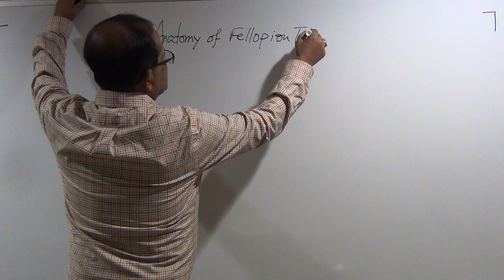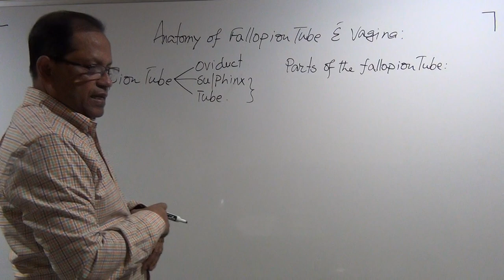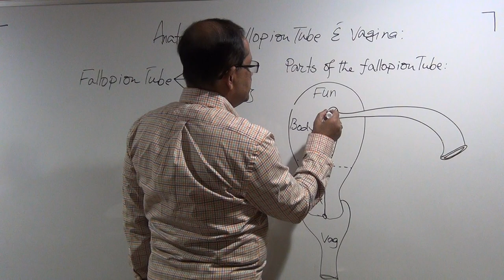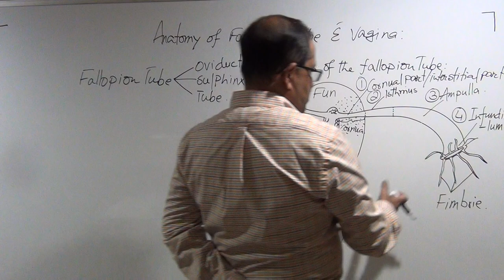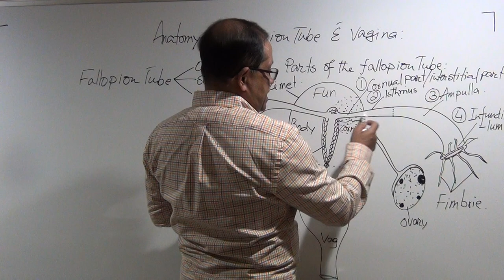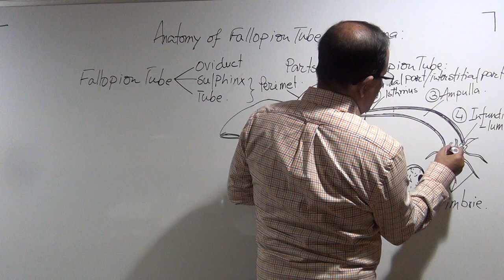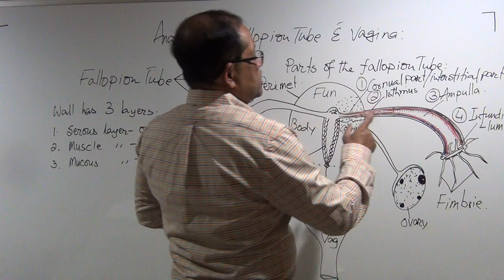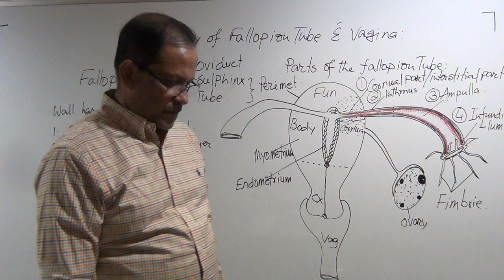ANATOMY OF FALLOPIAN TUBE AND VAGINA PART 1 ultrasonography educational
Details of the systematic ultrasonography useful for the medical students, doctors and sonographers all over the worlds.It helps prepare the students for their credential exam.